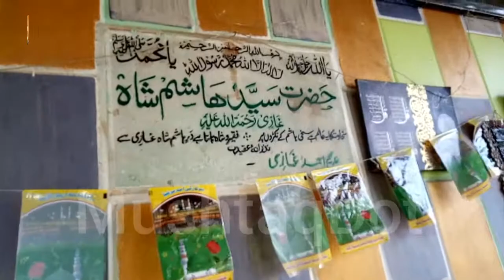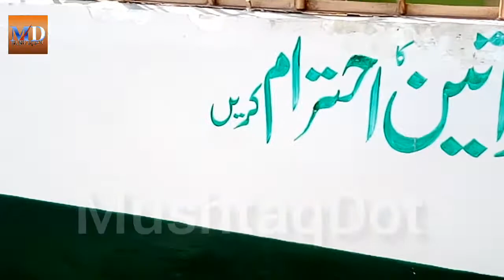Dargah Hazrat Hashim Shah Ghazi | Allah Ke Wali | Vlog 2021 | MushtaqDot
Alssalam o alekum viewers Hazrat Hashim Shah Ghazi Bahut Purane Buzurg Guzre Hain Yeh Mazar Korangi Shah Faisal  Rd pe Hai  Bahut hi khoobsoorat Mazar Hai .